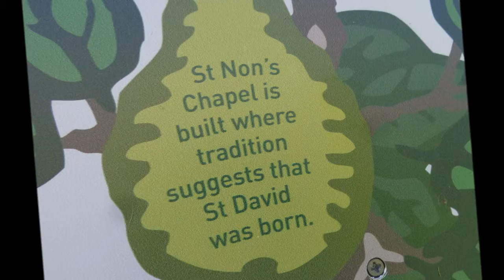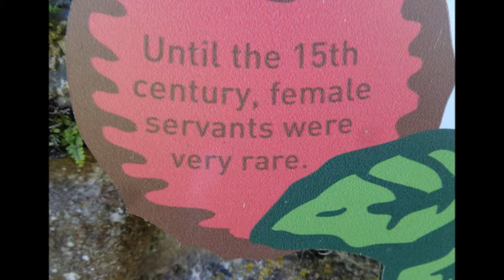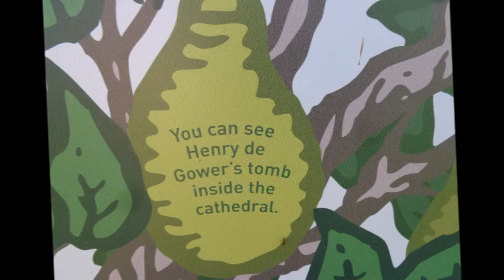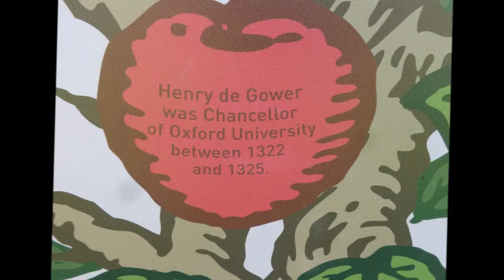St David's Visit, PART XIII, 'The Palace Gardens' by Sheila, June 4th 2015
The Tree posters attached to the garden wall are a good way to show snippets of history about the Bishop's palace a garden well used by visitors, school children and a good venue to host events